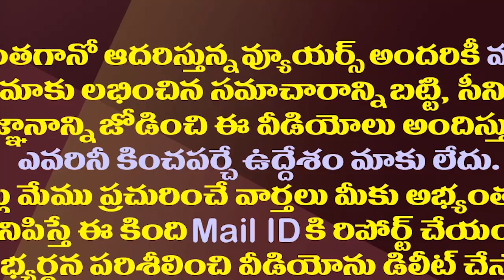జేసీ పవన్ రెడ్డికి లోకేష్ అక్కడే చెడిందా?| Why is JC Pavan Reddy Away From Nara Lokesh Padayatra?